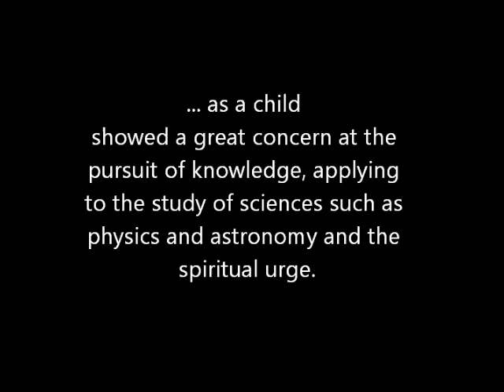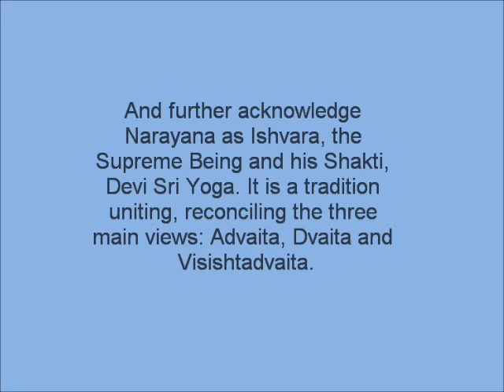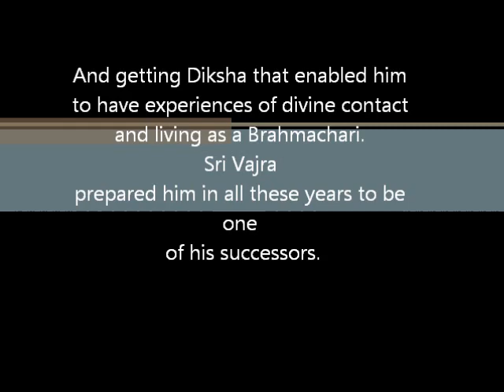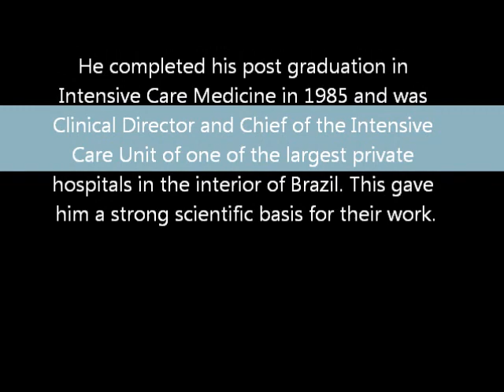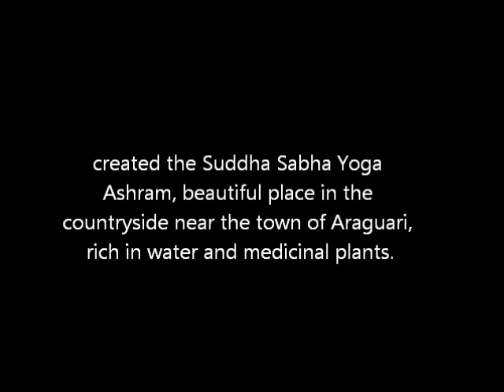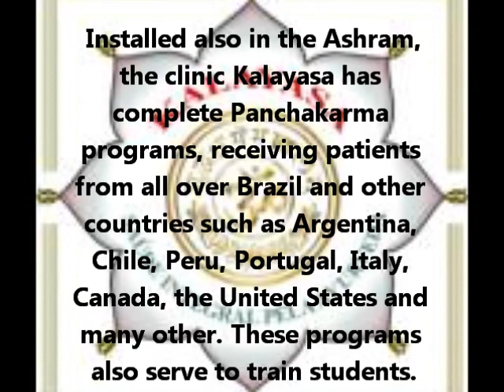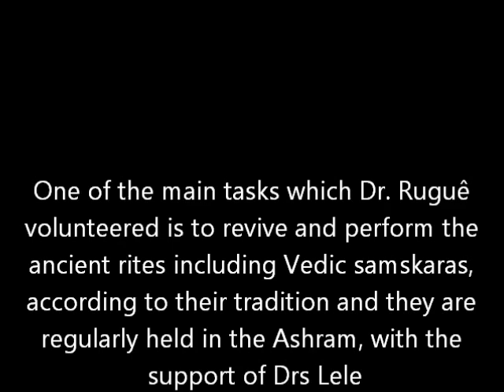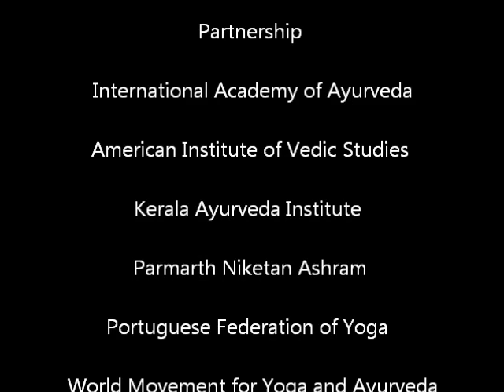Dr. Rugue documentary.wmv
Video with a historical summary of the history of Dr. Jose Rugue (Narayanananda) Acharya of Suddha Dharma Mandala. Featuring the World Conference on AYU - Pune - January - 2012